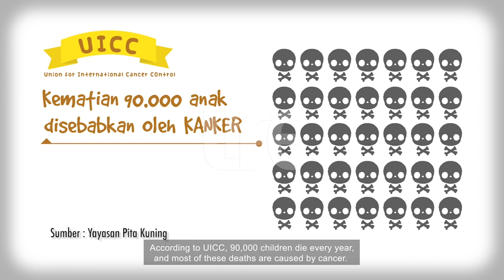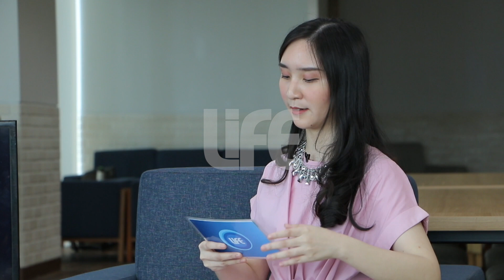SHALOM DOC EPS 4 PART 2 - Apa Hal Yang Paling Dibutuhkan Oleh Orang dalam Penanganan Paliatif ??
Di Shalom Doc Episode ke 4 bagian ke 2 ini, kita akan mendengarkan tentang hal-hal yang paling dibutuhkan oleh orang-orang dalam penanganan Paliatif

Selamat Menikmati